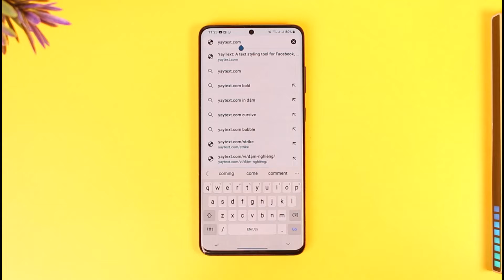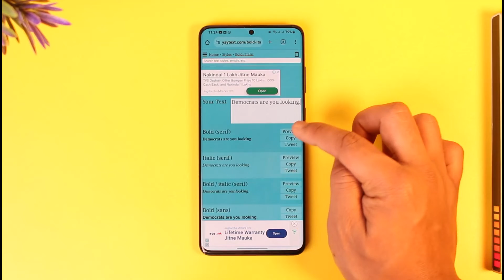Messenger How to Bold Text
In this tutorial video, I will quickly guide you on how you can bold text messages on Messenger. So, make sure to watch this video till the end. We try to be responsive to as many questions as possible.

► Chapters:
0:00 Introduction
0:10 General Info
0:25 Bold Text
1:16 Conclusion